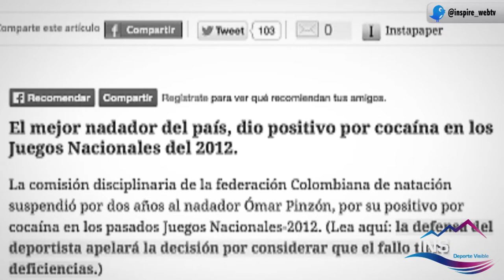Omar Andrés Pinzón - Nadador Olímpico colombiano - Inspire WebTV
Luego de ser absuelto por un caso de dopaje que lo mantuvo alejado de las competencias durante mas de una un año, regresa Omar Andrés Pinzón, el mejor nadador olímpico de Colombia. Esta es su historia y las lecciones de vida que resultaron de este difícil momento de su carrera deportiva profesional.